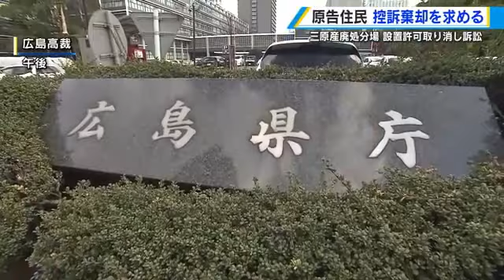三原市の産廃最終処分場 設置許可取り消した１審判決に不服と県が控訴 控訴審で住民は控訴棄却求める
三原市の産業廃棄物の最終処分場をめぐり、周辺に住む住民が県に設置許可の取り消しを求め１審で住民の主張が認められた裁判の控訴審が始まり、住民側は控訴棄却を求めました。

この裁判は、三原市や竹原市の住民が東京の産業廃棄物処理業者ＪＡＢ協同組合が建設する処分場から出る汚水で井戸水や農業用水が汚染され健康被害が出るとして県に処分場の設置許可を取り消すよう求めているものです。

１審の広島地裁は、井戸で使う地下水の調査などに関して、県の審査や許可の判断に「看過しがたい過誤、欠落がある」などとして設置許可を取り消す判決を出していました。

５日始まった控訴審で、住民側は「県は茶番のような水質検査で汚染はおさまったと言うが、今も流れる水は泡立っている」などと主張し、控訴棄却を求めました。

県側は「法令に則って適性に審査していて、県の手続きに問題があったとする一審の判決は受け入れがたい」と主張し、住民側の訴えを退けるよう求めました。

【原告団長・山内静代さん】
「どれだけゴミを投げ込んでいるか。自然を壊してしまう。里山を奪ってしまう。おかまいなしに県は控訴し、また長引かせようとしている」

裁判は次回５月２４日に開かれる予定です。